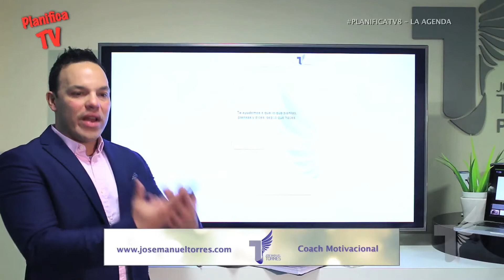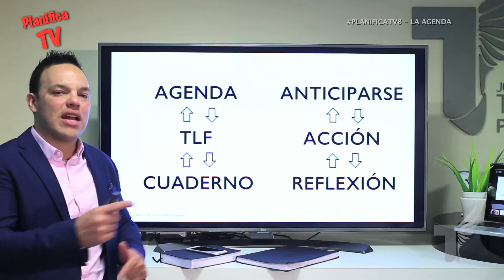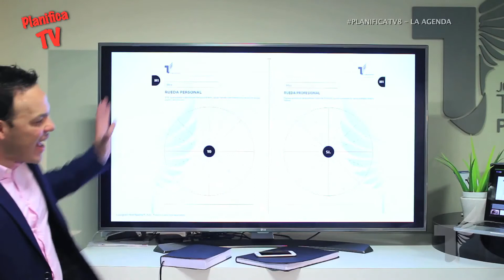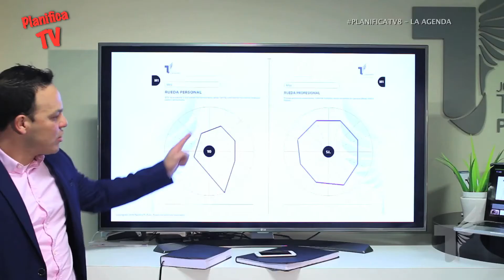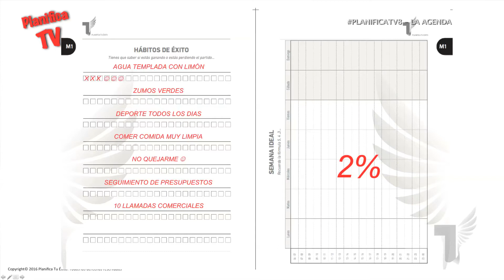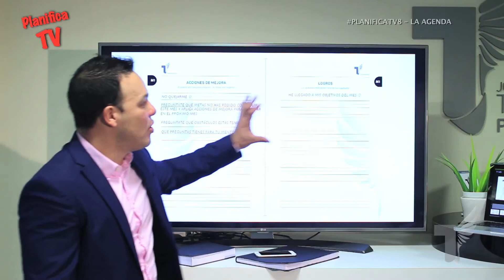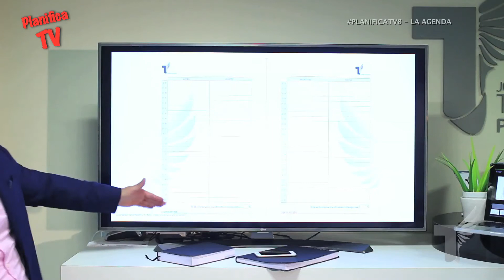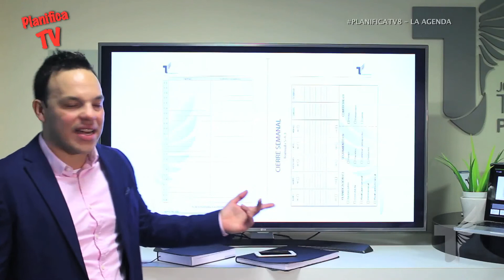Planifica TV - La mejor Herramienta de Productividad #8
Planifica TV - La mejor herramienta de productividad

En este episodio de PlanificaTV te voy a hablar sobre la productividad.

Nosotros en Planifica tu Éxito, después de muchos años trabajando muchísimos gerentes, hemos sido capaces desarrollar un producto que es nuestra agenda, que más que una agenda, es como un tanque para pensar, es esa reunión contigo mismo, es es ese momento de tranquilidad donde lo que haces es pensar en tu hoja de ruta, pensar sobre a dónde quieres llegar.

En esta agenda lo primero que te vas a encontrar es una frase que es el ADN o el Alma Mater de nuestra empresa: “Te ayudamos a que lo que sientes, piensas y dices sea lo que haces”. El éxito es un tema de coherencia cuando tienes coherencia en las diferentes áreas de tu vida es cuando alcanzas el éxito. Coherencia en la salud, coherencia en la familia, coherencia en el trabajo, coherencia en las finanzas, coherencia en la formación y coherencia en muchos aspectos, tanto personales como profesionales.

La agenda refleja tu vida. Si en tu agenda sólo hay trabajo, en tu vida sólo hay trabajo. Si no tienes agenda estás improvisando, y la improvisación es bastante peligrosa.

Lo primero que quiero dejar claro con este episodio de PlanificaTV son las tres herramientas más importantes de la productividad y cuál es la diferencia entre la agenda, el teléfono y el cuaderno. La agenda sirve para anticiparse, es decir, planificar el mes siguiente, planificar la semana siguiente, realmente empezar a pensar cuáles son las metas de la semana y cuáles son las metas del mes, que si las ejecuto conseguiré la vida que me merezco. El teléfono es una herramienta de productividad muy importante, pero es una herramienta para ejecutar, para acción, es decir, cuando ya yo sé lo que quiero hacer es que puedo utilizar el teléfono, lo que no sirve es utilizar el teléfono cuando no sabes lo que tienes que hacer. Finalmente, el cuaderno de notas, sirve para la reflexión, es decir, fui a una reunión que estaba planificada en mi agenda, confirmé la reunión por teléfono y en el cuaderno apunté todo lo que sucedió en esa reunión. Entonces es muy importante que no confundáis estas herramientas y estos pasos. Paso 1 la agenda, me anticipo, sé lo que me va a venir, sé lo que quiero conseguir. Paso 2, utilizo el teléfono para ejecutar. Paso 3 tengo un cuaderno de notas que lo que me permite es reflexionar sobre las acciones que he llevado a cabo.

En este capítulo te explico una a una las secciones de la agenda que hemos desarrollado basándonos en nuestro método de Las 7P´s de la Planificación, para que aprendas cómo utilizarla y que puedas alcanzar todas tus metas.

El seguimiento de esta agenda te garantiza los resultados porque a través de ella te das cuenta de si estás haciendo lo que tienes que hacer o si algunas personas te están distrayendo de tu camino.

Puedes comprar mi libro "Planifícate con Las 7P de la Planificación"